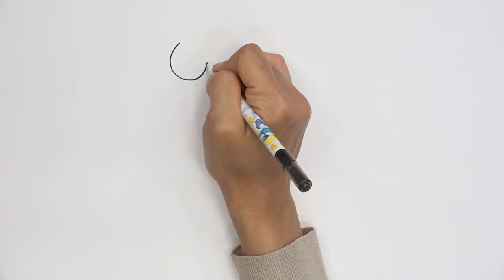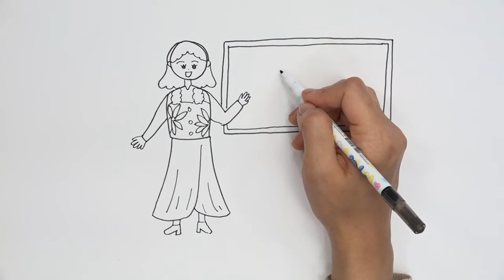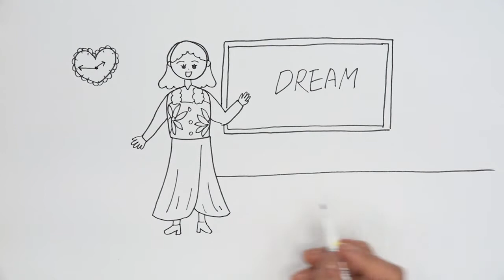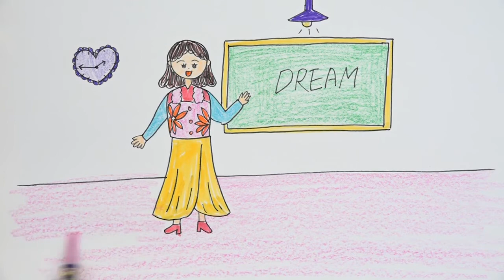스토리텔링 미술교육 - 그림그리기 고급 1 - 9